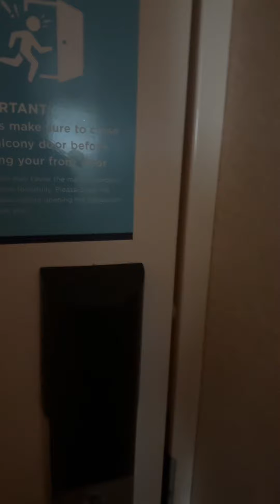here we go